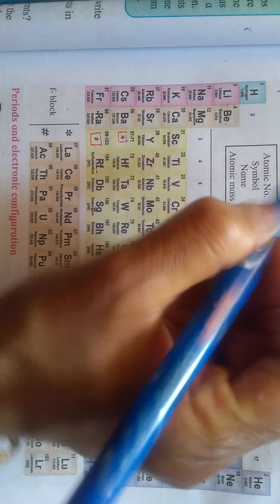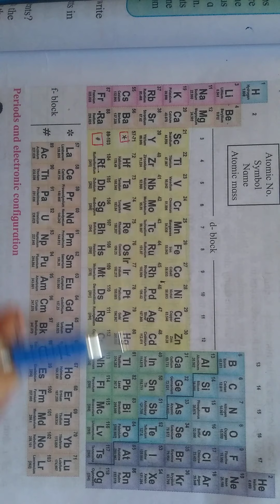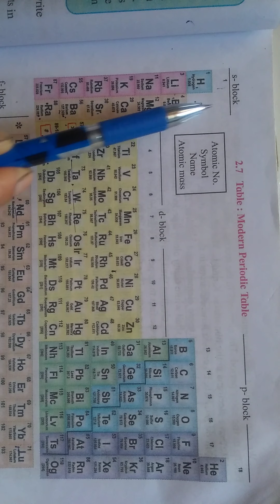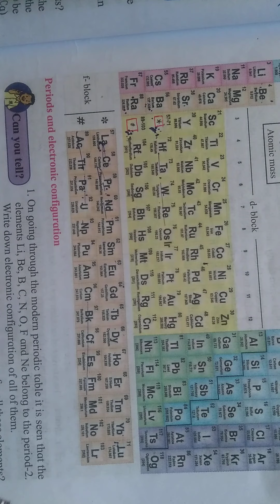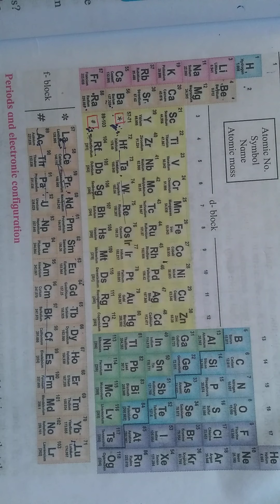Std 10: science 1: lesson- 2 part 5